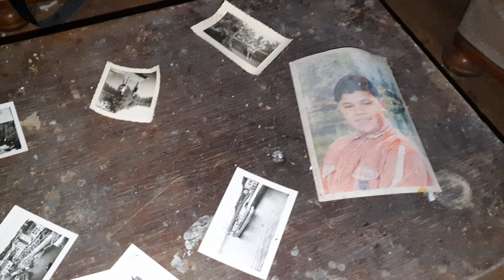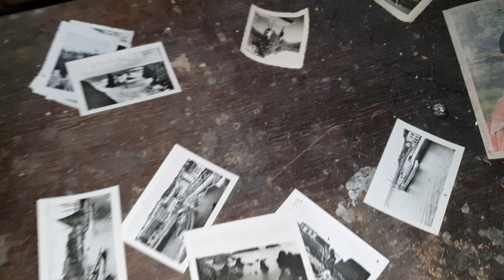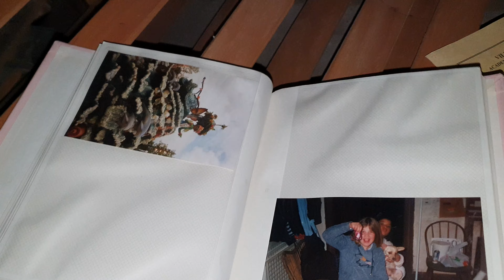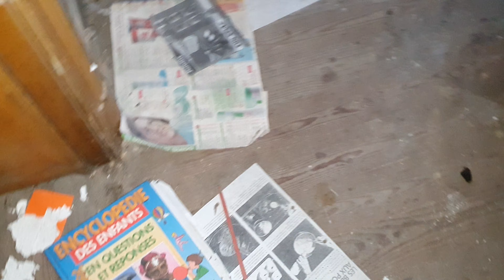Exploration d'une maison abandonnée: "La Maison Chaussures"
Chouette petite exploration de cette maison  abandonnée qui devait être remplie de vie auparavant. Que s'est il passé dans cette maison pour que les gens l'abandonnent ainsi ?